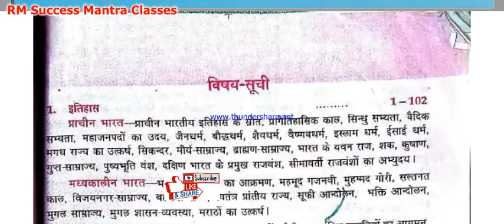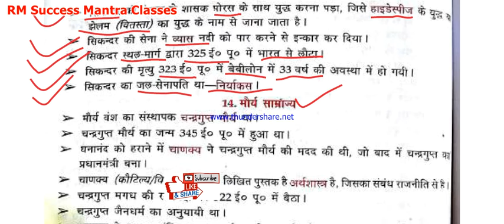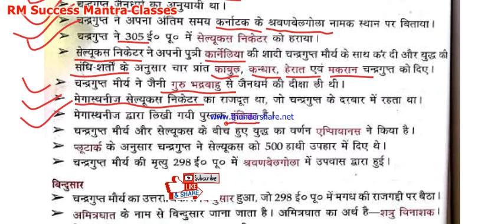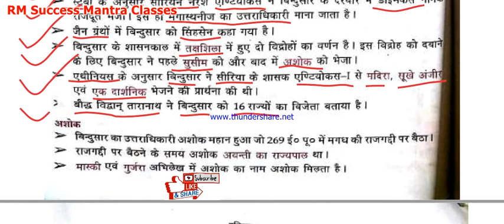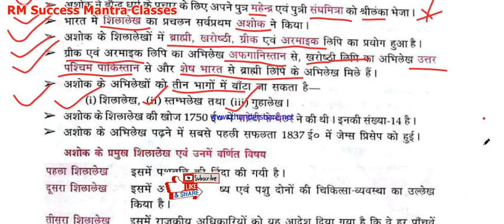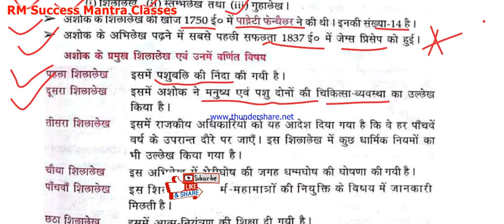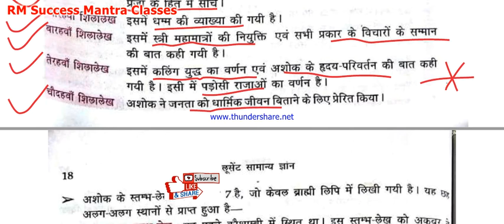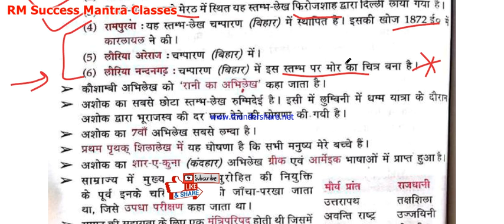Lucent GK For All Competitive exam (सभी प्रकार की प्रतियोगी परीक्षाओं के लिए लुसेंट बुक) || Part-8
Lucent GK For All Competitive exam (सभी प्रकार की प्रतियोगी परीक्षाओं के लिए लुसेंट बुक) .